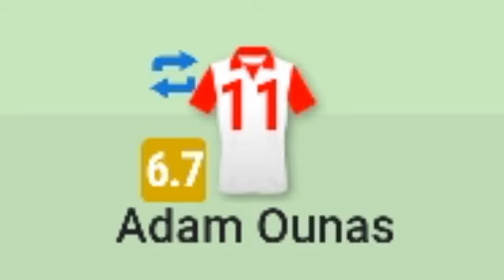تقييم الجزائري أدم وناس اليوم مع ليل ضد ستراسبورغ|تنقيط أدم وناس ضد ستراسبورغ اليوم